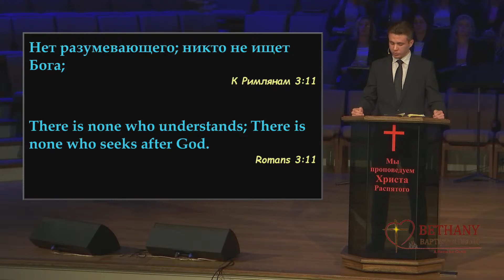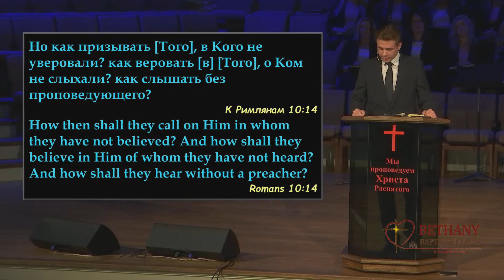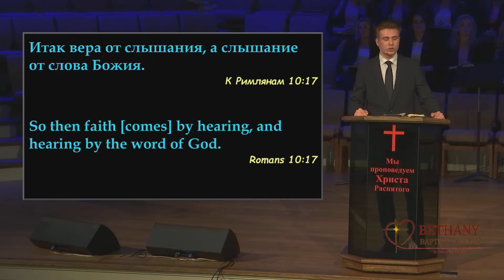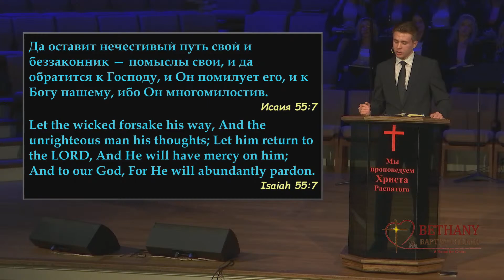Истинное покаяние - проповедует Тимофей Игнатьев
Вечернее воскресное Богослужение 15 октября 2023 года